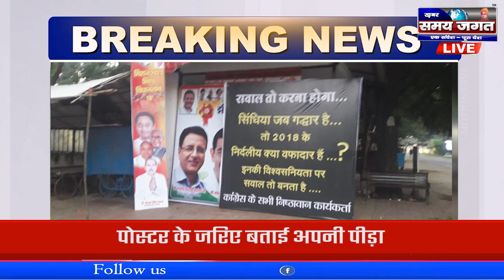भोपाल :- कांग्रेस के बाहर असंतोष नेताओं ने लगाए पोस्टर ।।